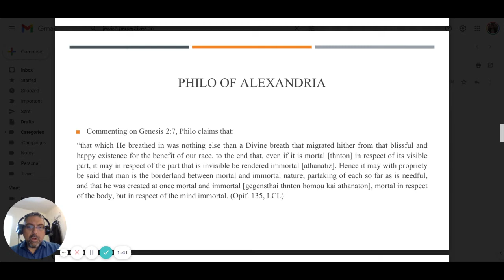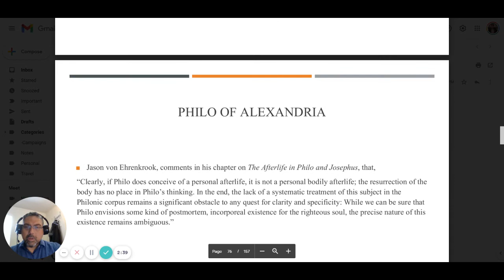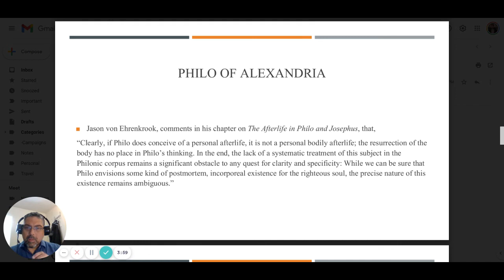Jewish Perspectives on the Afterlife - Part 30 Philo of Alexandria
In this video, we discuss the immortality of the soul as discussed by Philo of Alexandria. He lived in the first century CE, and while a Platonist philosopher was deeply committed to Jewish life as he understood it.

Life after death is a topic of great interest to people of all faiths. The simple reality is that we all face this event.  What are Jewish perspectives on life after death? Is there a uniform Jewish view? Does the Tanakh, i.e., the Hebrew Bible envision resurrection? How did Jews in ancient Israel and the Second Temple Period understand Sheol, Gehenna, Gehinnom, resurrection? These are the topics we will cover in this fascinating discussion.